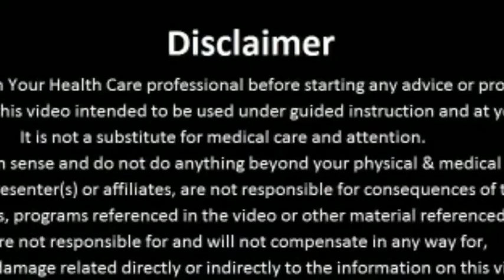Independence day special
Sehaj yogic tricks,सहज योगिक ट्रिक्स,राजन योगा,rajan Yoga